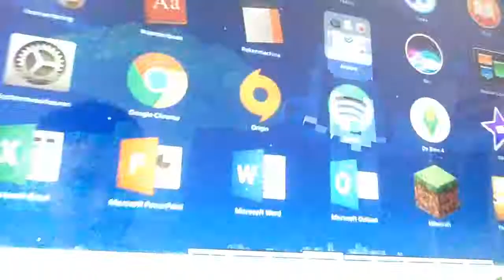Minecraft aflevering 4 Zielige zombies